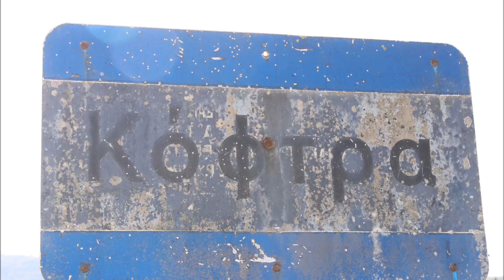ΚΟΦΤΡΑ !!!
Δήμος Θέρμου !!!@